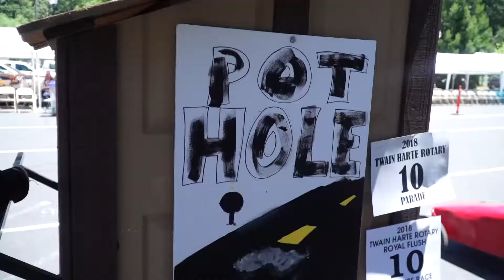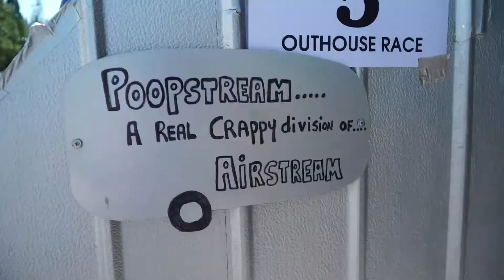CRAPPER RACES Twain Harte, Ca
The first Saturday in June is always a crappy weekend in the little town of Twain Harte and the stench of competition fills the air during the Annual Royal Flush Crapper Derby.

It’s one of the few places where competitors race outhouses.

Despite the name, the race is all in good fun. The derby is actually one the biggest programs put on by the local rotary.

Terry Northcutt came up with the idea in 2013 and he feels it was a way to boost moral in the town after wildfires ripped through Tuolumne County.

“Everyone was doing poker races. We wanted to think outside the box," said Northcutt.

Northcutt didn't think that far outside the box because everyone in this race is inside one.

To be compliant for this race, competitors must build a 6-foot-tall outhouse with at least 9 square feet of inside sitting space. Toilet paper and a proper toilet seat are a must, too.

“The seat has to have a hole to the ground," laughed Northcutt.

Other than that, the rules are pretty simple: A team of three people push the port-o-potty and the fastest one to make it down the 200-foot raceway moves on to the next round.

Believe it or not, this is not the only Crapper Derby. The winners in Twain Harte will compete again in Virginia City, Nevada for the Crapper Derby finals.